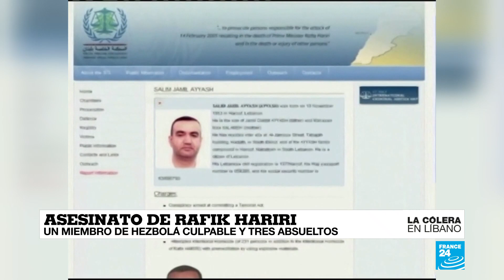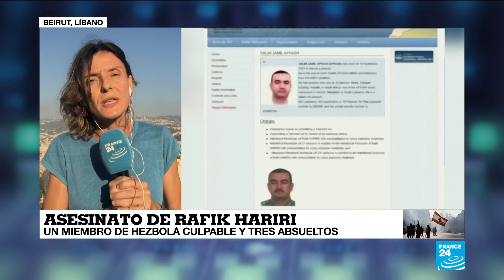Resumen Informativo del 2020/08/18 18h00